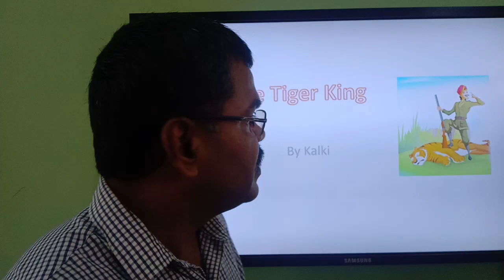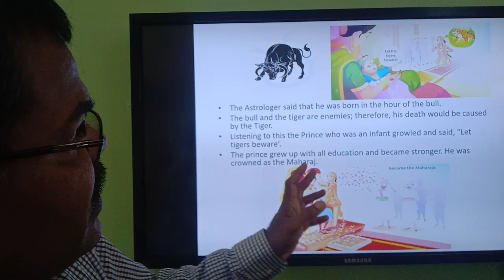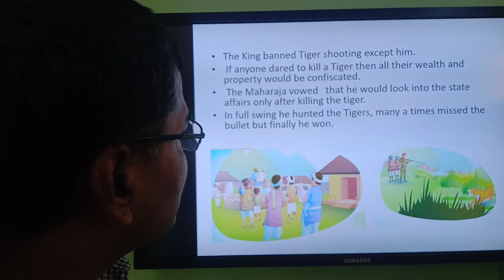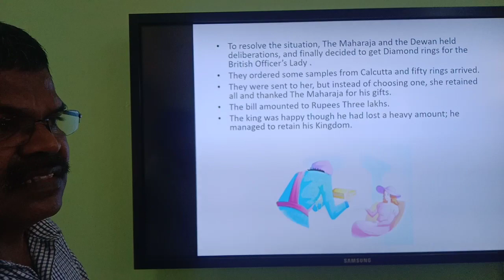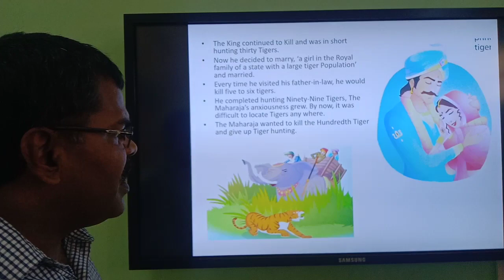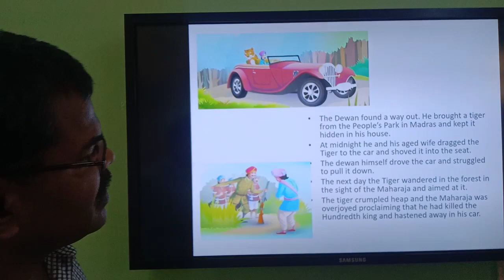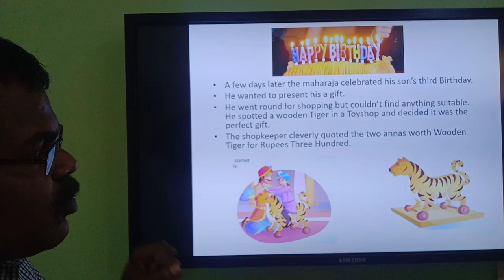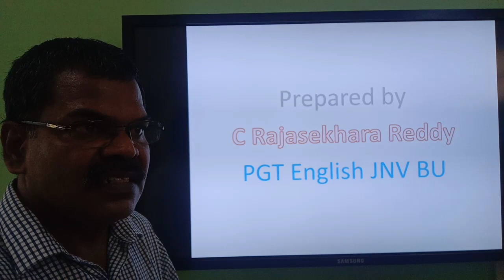CBSE Class 12 English - Vistas( विस्टास) - The Tiger King (द टाइगर किंग)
English - Vistas ( अंग्रेजी - विस्टास  )
Short Story - The Tiger King  , Writer - Kalki ( कहानी - द टाइगर किंग  , लेखक कल्की  के द्वारा )

For free study material of CBSE Class 12 English , click on the link below ( निशुल्क स्टडी मटेरियल पाने के लिए नीचे लिंक पर क्लिक करे ) -